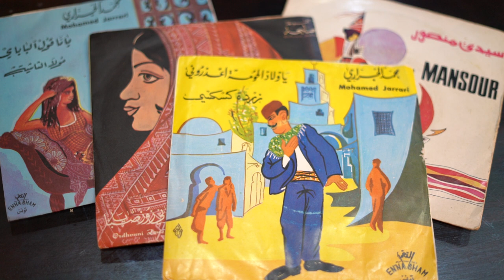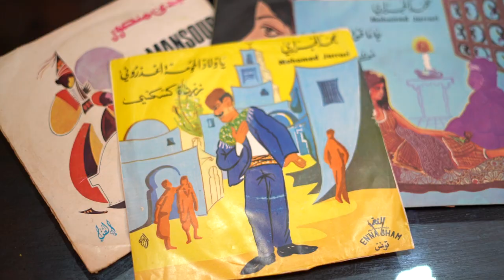زردة كسكسي أغنية محمد الجراري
سوف أنشر تباعا أغاني من كل افريقيا الشمالية تعبر عن الهوية الأمازيغية أكثر من بعض سفاسف أغاني ناطقة بالأمازيغية.
في نظري أكبر خطأ قامت به الحركة الثقافية الأمازيغية هي التفريط في كل ما هو أمازيغي بلسان دارج في الموسيقى العامية، المالوف أصله شمال افريقي، بشهادة كبار الموسيقيين والباحثين وهي لنا، المذهب المالكي والصوفية والاباضية والخط لقيروان والخط المغربي وغناوي العلم والمرزقاوي والرقص الشعبي والأكلات الشعبية كلها لنا... ومسجد القيروان والقرويين والزيتونة لنا كلها نبتت في بلادنا وان لبسها غيرنا ونطق بها من يظن أنه من بلاد بعيده... هذه ملكنا وامتداد لتاريخنا
تمتعوا بأغنية الكسكسي لمحمد الجراري
أغنية تونسية
موروث شعبي